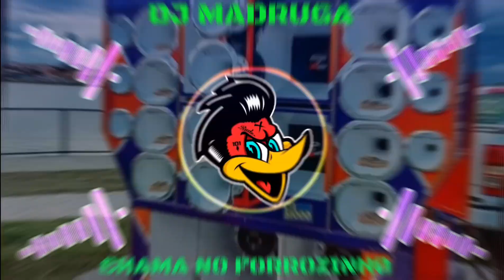EP FORROZIN DE OUTRO MUNDO - DJ MELK SÓ AS MENHORES MÊS SETEMBRO 2023🔥🔥🔥🔥🔥